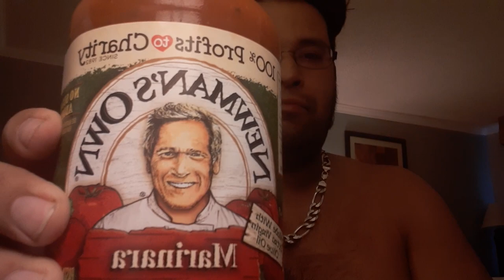Newman's own marinara taste